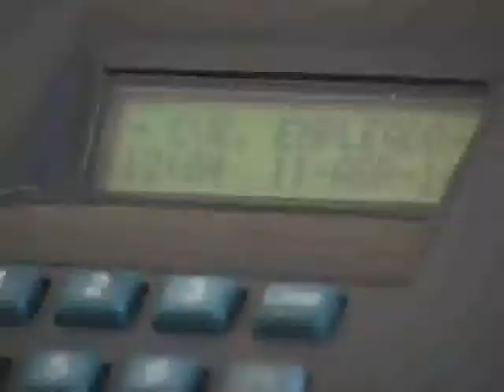TelemaxEnRedes - A Todo Dar: Dolor de espalda